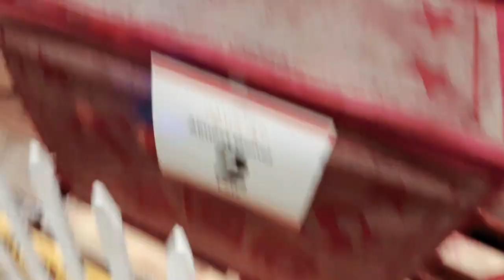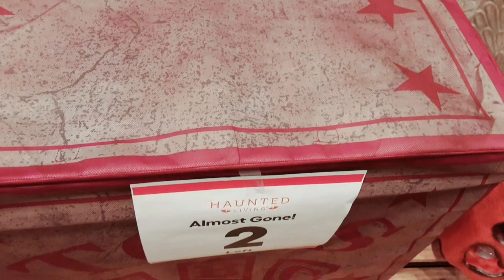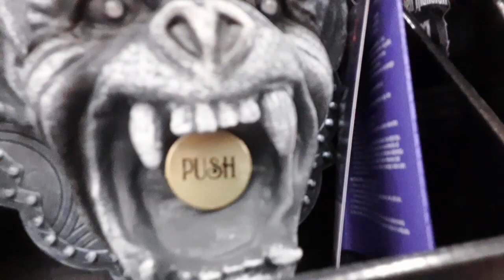Lowe's Halloween 2023